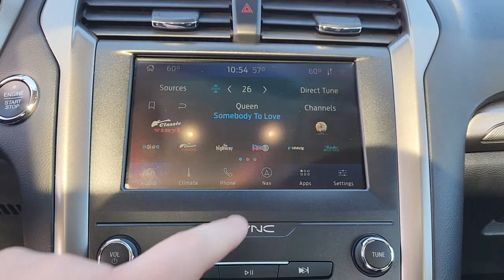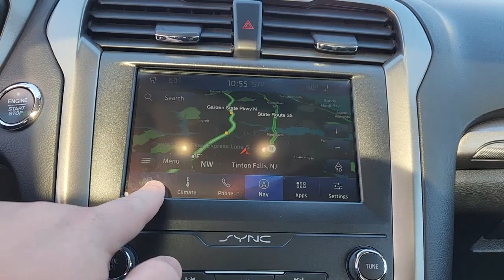2020 FORD FUSION Tinton Falls, Red Bank, Long Branch, Monmouth Beach, Eatontown, NJ 18605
Agate Black Metallic Used 2020 FORD FUSION SE available in Red Bank, New Jersey at George Wall Ford Lincoln. Servicing the Tinton Falls, Long Branch, Monmouth Beach, Eatontown, NJ area.

#{MAKE}
#{MODEL}
2020 FORD FUSION SE - Stock#: 18605